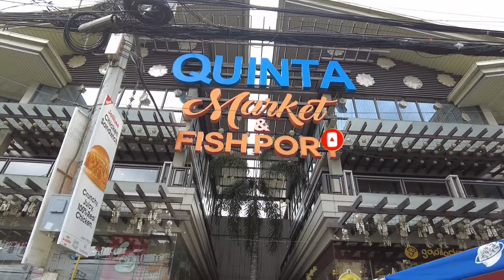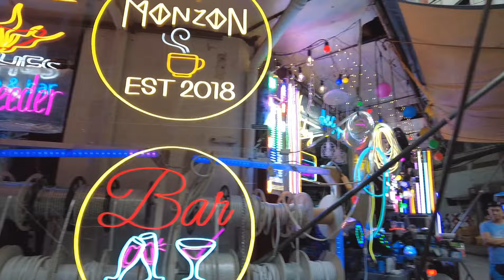Walking Around Quiapo Manila Philippines (4K HD)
Quiapo Manila, Philippines